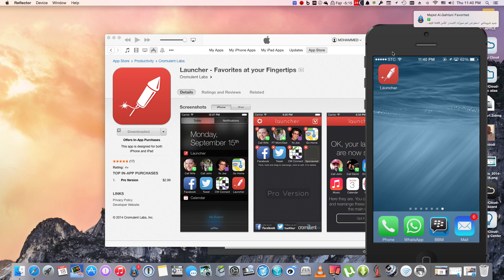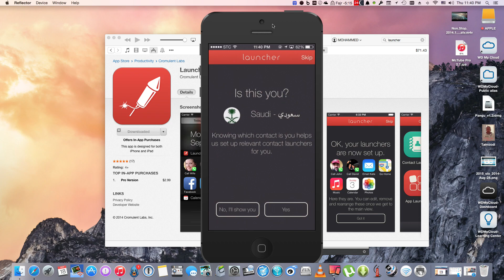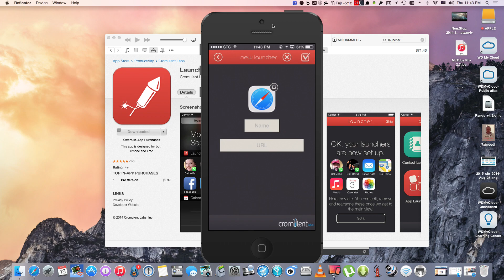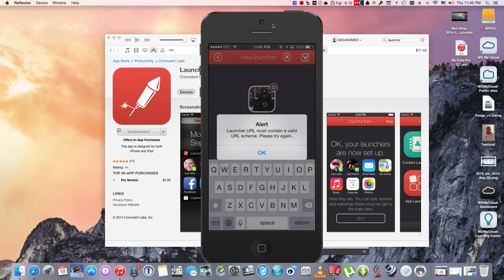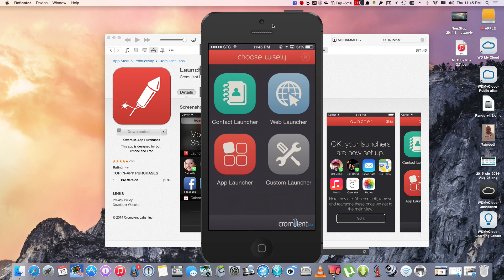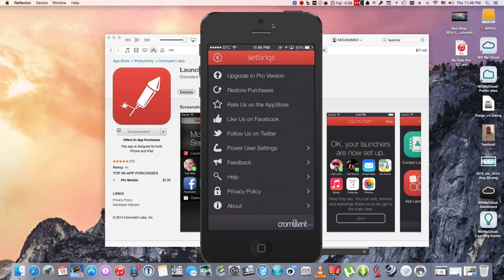شرح تطبيق Launcher لاضافة اختصارات للايفون ويدجيت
رابط تحميل التطبيق للايفون والايباد
تحميل تطبيق محمد حدائدي للايفون والاندرويد
مشترياتي من امازون
خلفيات جودة عالية
تطبيقات والعاب مجانا لوقت محدود للايفون والايباد
تطبيقات والعاب مجانا لوقت محدود للاندرويد
حل مشاكل الايفون بدون فورمات